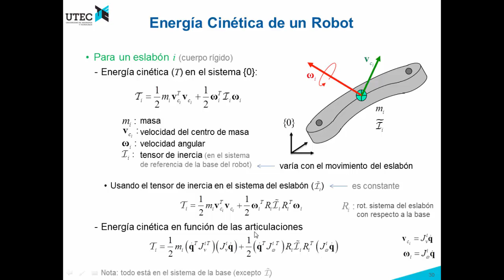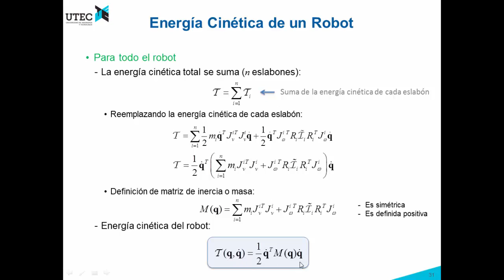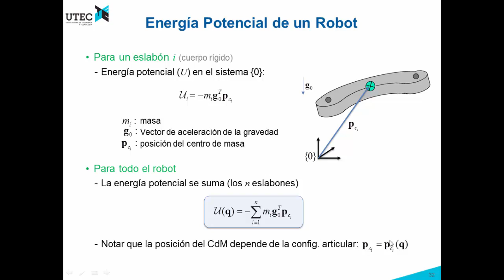Robótica 2017-1: Dinámica - 4. Energía Cinética y Potencial de un Robot